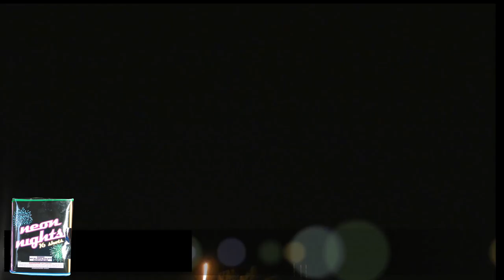NEON NIGHTS (200GM) 16 SHOTS